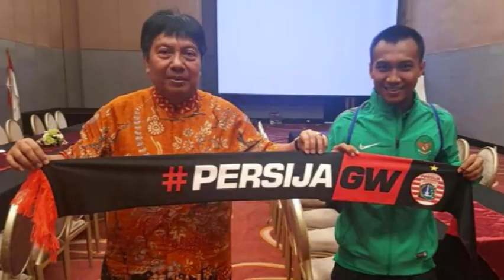Begini Tanggapan Direktur Persija Soal Rencana Somasi Bonek Persebaya